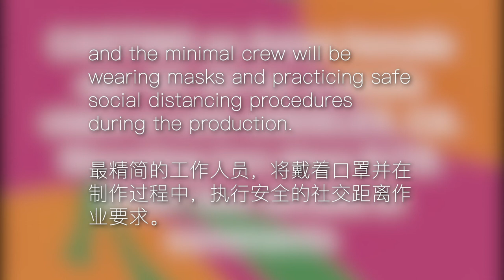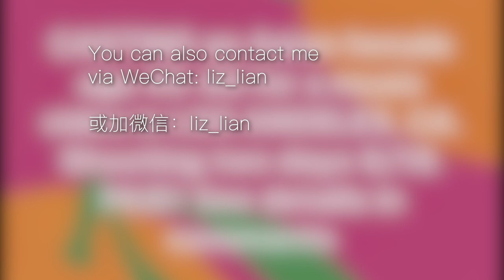Casting Call 演员招募｜MV女主角 06/19拍摄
嗨，大家好！我正在寻找一位45至65岁的东亚女性，作为独立音乐人的音乐录影带中的主角。

该项目将在洛杉矶的白天外部位置（丘陵，草地自然保护区）进行拍摄，并且最低限度的工作人员将戴着口罩并在制作过程中进行安全的社交疏导程序。

格言：超现实的，短暂的自我发现瞬间打断了女性下午的觅食习惯。在这些觅食的其中一天中，她发现了非常规的物体，并且意识到自己正在经历超现实。她从日常工作中拥抱了这一突破，并与这个新世界互动，最终发现/发现了她自己的许多方面。

我们将使用实用的“超现实”道具（即，使帽子看起来像云的帽子，悬挂在树上的枝形吊灯）以及视觉效果。这项拍摄将需要非常少的编排，并且需要连续几个小时的户外拍摄和行走，包括一些丘陵地形。

非演员和非舞蹈演员欢迎您！我们的预算很小，但这是有偿的大餐和汽油。

谢谢！

Hi everyone! I'm looking to cast an East Asian woman age 45-65 for the lead in a music video for an indie artist.

The project will be filming at a daytime exterior location (hilly, grassy nature area) in Los Angeles and the minimal crew will be wearing masks and practicing safe social distancing procedures during the production.

LOGLINE: A surreal, fleeting moment of self-discovery interrupts a woman's afternoon foraging routine. During one of these foraging days, she uncovers unconventional objects and she realizes that she is experiencing the surreal. She embraces this break from her routine and interacts with this new world, ultimately discovers/rediscovers many aspects of herself.

We'll be using practical, "surreal" props (i.e., a hat made to look like a cloud, chandeliers hanging in trees) as well as visual effects. This shoot will require very minimal choreography and several continuous hours of outdoor filming and walking, including some hilly terrain.

NON ACTORS AND NON DANCERS WELCOME! We are on a small budget but this is a PAID GIG   meals and gas.